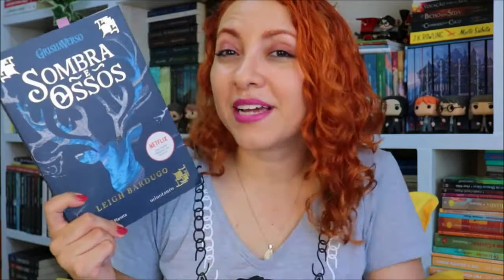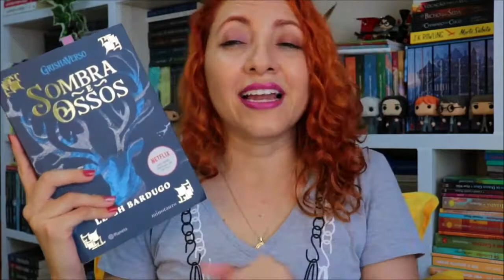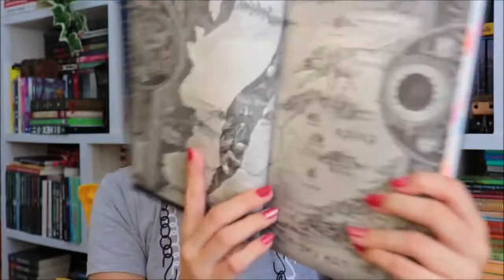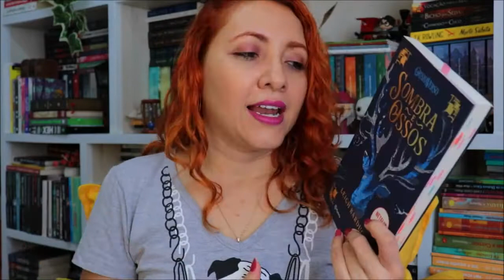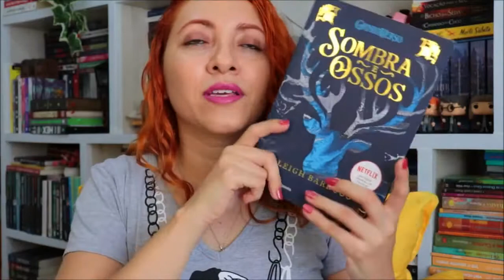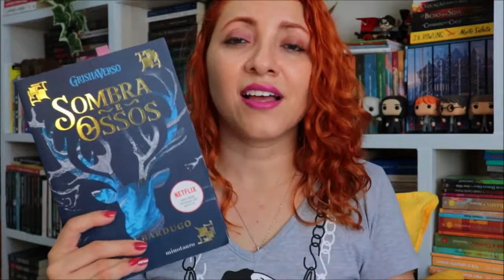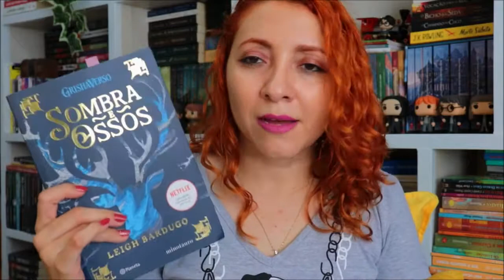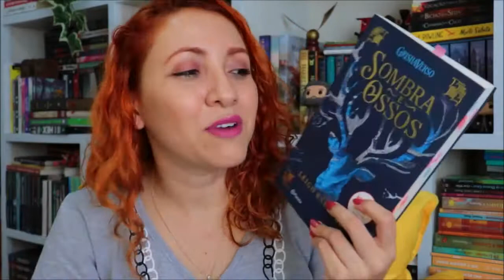Sombra e Ossos (Vol. 1, Trilogia Grisha) | DE LIVRO EM LIVRO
📚 Ajude a manter o canal, comprando através dos links:
COMPRE NA AMAZON
COMPRE UM KINDLE

Assine Amazon Prime
Assine Amazon Music Unlimited
Assine Kindle Unlimited

📘 OS LIVROS 📘
SOMBRA E OSSOS

📚 SINOPSE 📚

Em um país dividido pela Dobra das Sombras – uma faixa de terra povoada por monstros sombrios – e no qual a corte real está repleta de pessoas com poderes mágicos, Alina Starkov pode se considerar uma garota comum. Seus dias consistem em trabalhar como cartógrafa no Exército e em tentar esconder de seu melhor amigo, Maly, o que sente por ele. Quando Maly é gravemente ferido por um dos monstros que vivem na Dobra, Alina, desesperada, descobre que é muito mais forte do que pensava: ela é consegue invocar o poder da luz, a única coisa capaz de acabar com a Dobra das Sombras e reunificar Ravka de uma vez por todas. Por conta disso, Alina é enviada ao Palácio para ser treinada como parte de um grupo de guerreiros com habilidades extraordinárias, os Grishas. Sob os cuidados do Darkling, o Grisha mais poderoso de todos, Alina terá que aprender a lidar com seus novos poderes, navegar pelas perigosas intrigas da corte e sobreviver a ameaças vindas de todos os lados.

📝 Quer me dar um livro? Que tal conferir MINHA LISTA DE LIVROS DESEJADOS NA AMAZON?

💼 Se interessou pelo conteúdo do canal ou do blog e quer me mandar presskit, livros, cartinhas, marcadores? Vou passar meu endereço e você pode baixar o Mídia Kit: